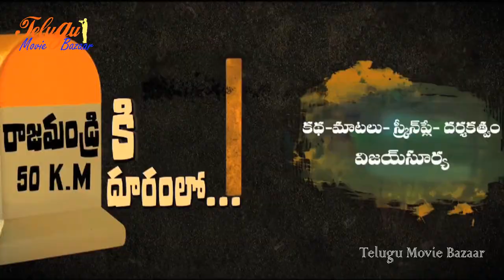Rajahmundry Ki 50 km Dooramlo Trailer /Theatrical Trailer - Hemanth , Nairuthi